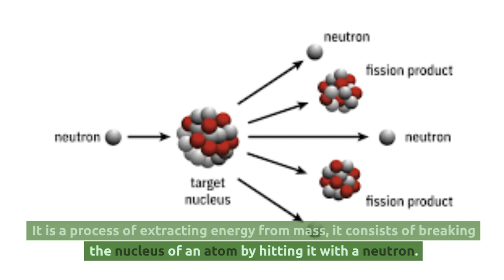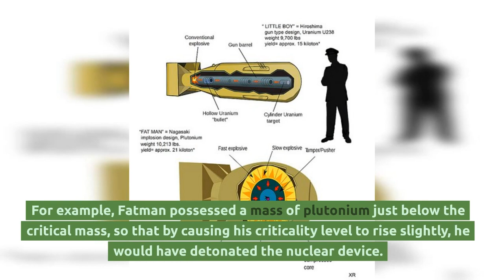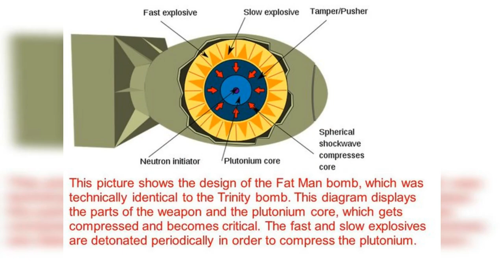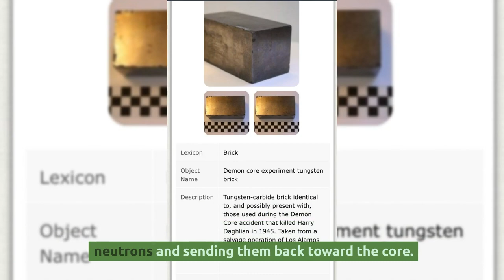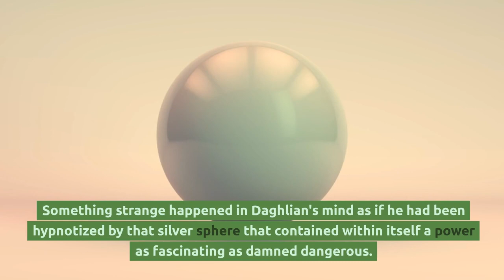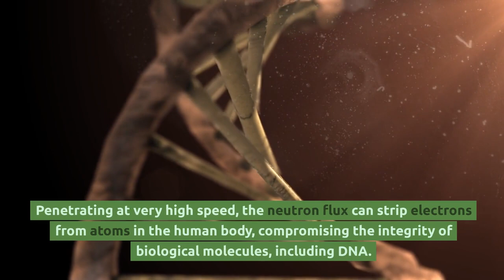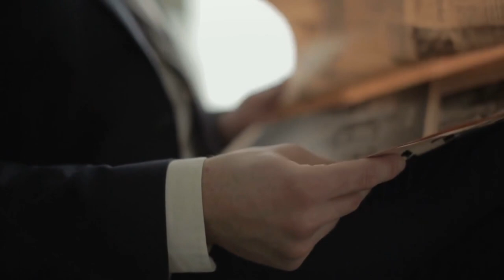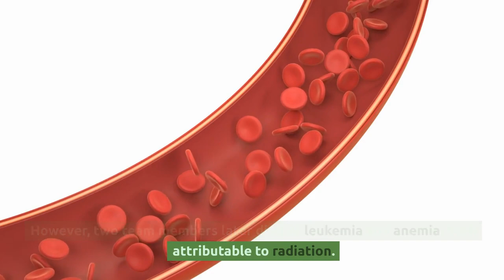Tickling the Dragon Tail: The Terrifying Curse of Demon Core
This video will explore the gripping and haunting story of the Demon Core, a plutonium core that unleashed a deadly curse upon its manipulators.

Follow the tragic events that unfolded during the nuclear criticality experiments conducted in the 1940s. Learn how the Demon Core lured scientists with its hypnotic power, leading them to defy death and seek to unlock the secrets of nuclear energy.

Immerse yourself in the lives of Harry Daghlian and Luis Slotin, two scientists who have paid a terrible price for their involvement with the Demon Core. Lethal irradiation led to horrific symptoms and a slow, painful death. The curse also spread to other team members, resulting in severe health problems and even death.

We will also explore the historical context of the era, in which the atomic arms race and the thirst for knowledge took precedence over prudence. You'll see how dangerous experiments have led to major changes in the handling and safety of nuclear reactions.

Join us for this gripping and macabre story, full of suspense and scientific trivia. Discover the secrets of the Demon Core and be captivated by its tragic curse.